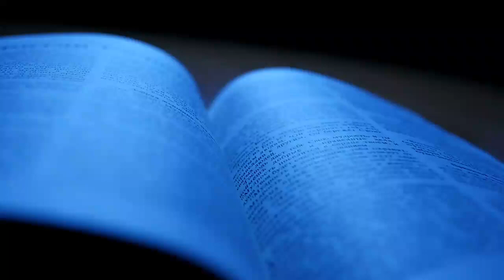योना JONAH, योना पुस्तक BOOK OF JONAH, CHRISTIAN PROPHET, VIDEO OF DR. FR. PHILIP VAZ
The story of the prophet Jonah is recorded in the Book of Jonah, which is part of the Bible, and is read in the synagogue every year on the Day of Atonement. Its powerful message is a timely reminder of G d's mercy to all who return to Him sincerely. Jonah is the fifth of the Minor Prophets in our English Bibles. The Minor Prophets are called the Book of the Twelve in the Hebrew Bible. Jonah is unique among the Latter Prophets (in Hebrew: Isaiah through Malachi) in that it is almost completely narrative, similar to the histories of Elijah and Elisha

संदेष्टा योनाची कहाणी बायबलचा भाग असलेल्या योनाच्या पुस्तकात लिहिलेली आहे आणि दर वर्षी प्रायश्चित्ताच्या दिवशी सभास्थानात वाचली जाते. जी व्यक्ती त्याच्याकडे प्रामाणिकपणे परत येते अशा सर्वांना तो दयाळू संदेश देतो. आमच्या इंग्रजी बायबलमधील योना हा गौण संदेष्ट्यांपैकी पाचवा आहे. अल्पवयीन संदेष्ट्यांना इब्री बायबलमध्ये बारा पुस्तक म्हणतात. उत्तरार्धांमधील योना अद्वितीय आहे (इब्री भाषेत: यशया मलाखीमधून) कारण तो जवळजवळ पूर्णपणे आख्यान आहे, एलीया आणि अलीशाच्या इतिहासाप्रमाणे